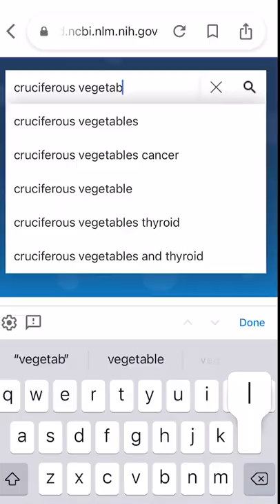Growing Broccoli Sprouts for Highest Sulforaphane 🌱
Wish I had known about sulforaphane earlier!

1. Wash 4 tbsp of broccoli seeds per quart jar with a drop of soap and a tbsp of vinegar. Rinse 10+ times to remove all soap.
2. Soak overnight (8 hours minimum) and discard the water.
3. Keep moist in a dark environment (like the pantry) by rinsing the seeds at least twice a day. Use a stainless steel mesh lid and stand the jar upside down (or at an angle) to drain excess water.
4. Rinse and repeat for 3-4 days. As soon as leaves shoot out of the majority of the seeds—they’re ready to eat! In fact, this is when they have the highest sulforaphane content, so freeze them if not consuming within a day or two.